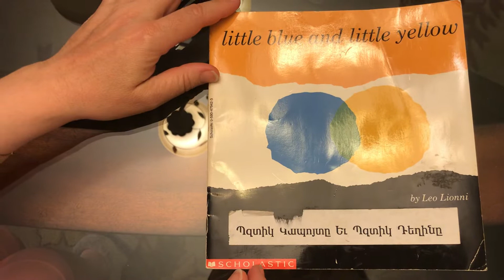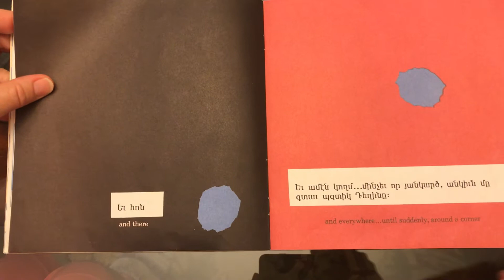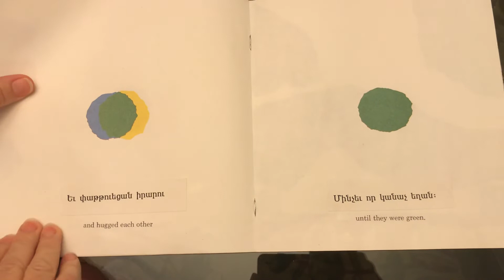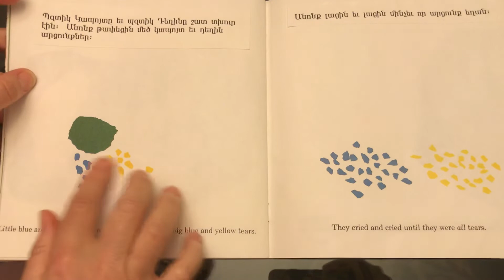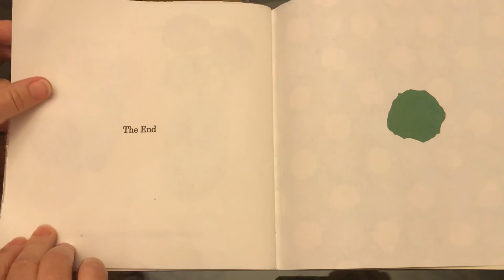Little Blue and Little Yellow by Leo Lionni